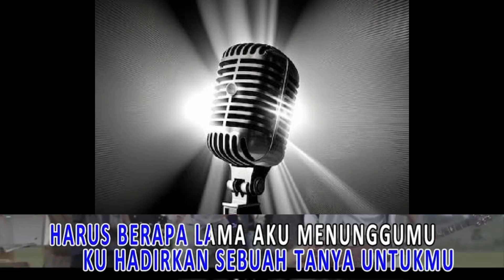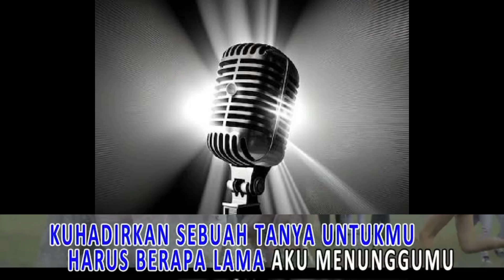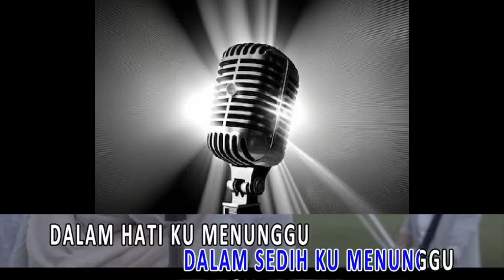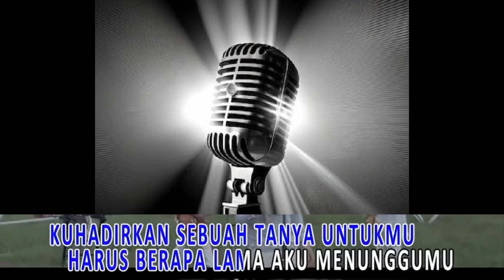karaoke dj remix menunggumu peterpan